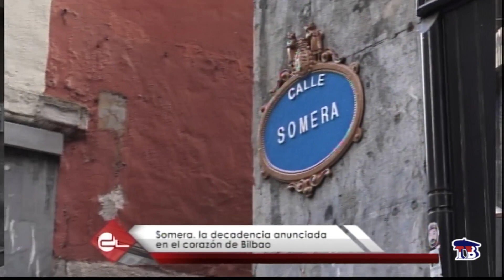SOMERA, DECADENCIA ANUNCIADA EN EL CORAZÓN DE BILBAO